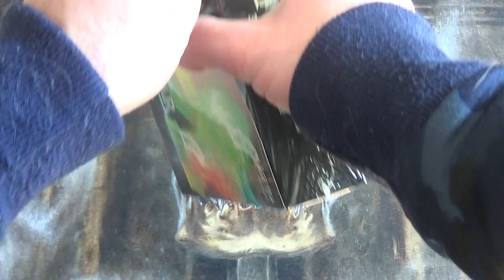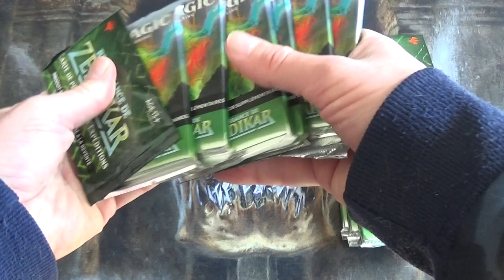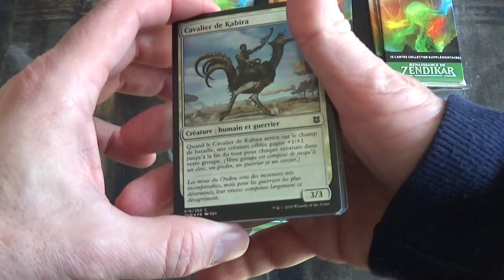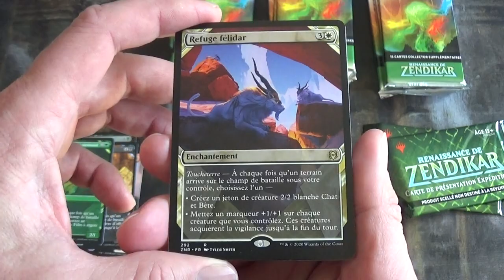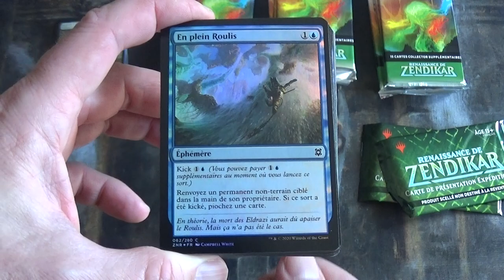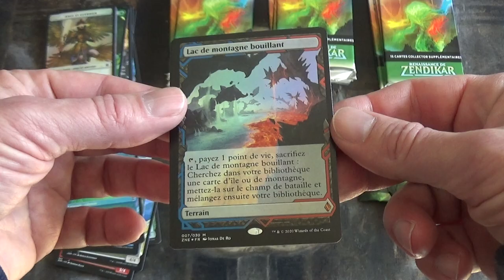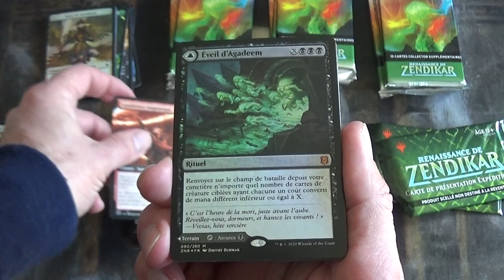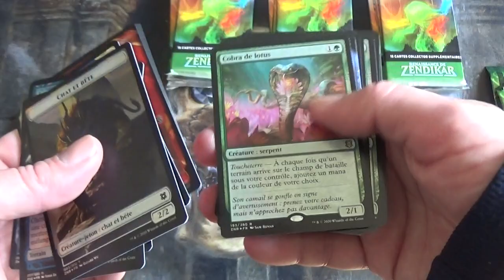Ouverture de 3 boosters collector Renaissance de Zendikar - N°1/4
J'ouvre une boîte de 12 boosters Collector de l'édition de cartes Magic The Gathering : Renaissance de Zendikar (Zendikar Rising). Je vous propose cette ouverture scindée en 4 parties que je vais analyser en détail pour vous donner les cotations. Vous découvrirez donc chaque jour une vidéo d'ouverture puis une vidéo de cotations et ainsi de suite jusqu'au bilan final de cette boîte de 12 boosters collectors.

Dans cette vidéo vous trouverez l'ouverture des 3 premiers boosters collectors. C'est donc la 1ère vidéo d'ouverture sur les 4.

Je vous propose une vidéo d'analyse et de cotations de cette ouverture au lien ci-dessous :